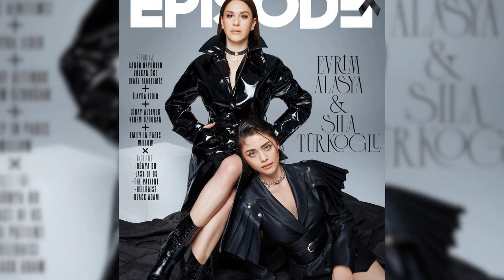Duro contraataque de Halil İbrahim Ceyhan: ¡Rompiendo el silencio ante las acusaciones!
¡Hola amigos! 🌟 No olviden activar las notificaciones, seguir y darle me gusta para estar siempre informados sobre las últimas noticias y otros contenidos emocionantes. ¡Bienvenidos de nuevo a nuestro canal de entretenimiento!

En una declaración firme, Halil İbrahim Ceyhan negó todas las acusaciones relacionadas con su vida personal y carrera profesional.

El famoso actor expresó claramente su versión de los hechos, destacando que las acusaciones son completamente falsas y llenas de calumnias. Además, adoptó una postura fuerte contra la intromisión en su vida privada, subrayando que no permitirá que estas afirmaciones infundadas afecten negativamente a él y a su familia. Halil İbrahim Ceyhan anunció su decisión de tomar acciones legales para defender su nombre.

En su declaración, también abordó las especulaciones sobre su carrera, proyectos y relaciones profesionales. Destacó que hablará sobre estos aspectos con aquellos que los comparten con él, pero que las acusaciones no tienen ninguna base en la realidad.

Mientras sus seguidores lo respaldan, sus críticos continúan debatiendo sobre la veracidad de las acusaciones. En este canal, creemos que es esencial respetar la privacidad de las personas y no dejarnos llevar por rumores infundados.

Este incidente pone de manifiesto una vez más el poder de las acusaciones y especulaciones mediáticas en la vida de las celebridades. A medida que se desarrolla la controversia, Halil İbrahim Ceyhan sigue adelante, decidido a defenderse y poner fin a las especulaciones.

Queremos conocer sus opiniones sobre la actuación de Halil İbrahim Ceyhan. ¿Crees que las acusaciones son infundadas o crees que hay algo más detrás de la historia? ¡Comparte tus opiniones con nosotros en los comentarios! Gracias por estar aquí y ser parte de nuestra comunidad. ¡Hasta la próxima! 👋🎬